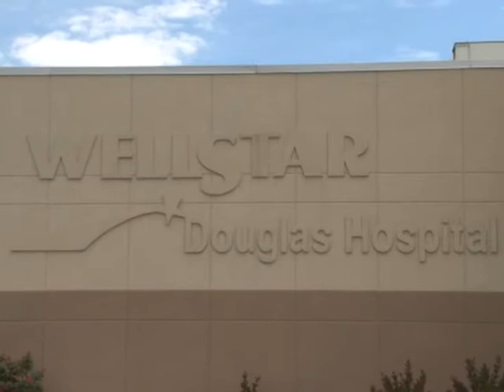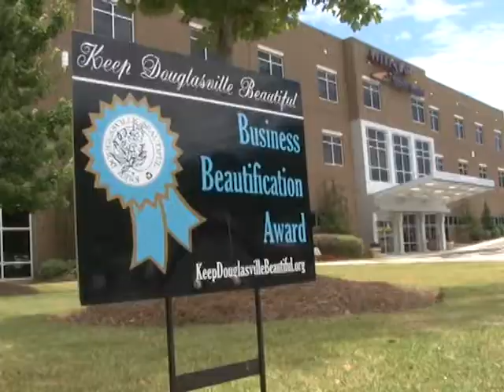Keep Douglasville Beautiful - WellStar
Join CITI TV and Keep Douglasville Beautiful as they present WellStar Douglas Hospital with a business beautification award.